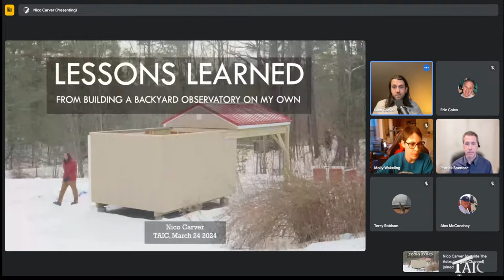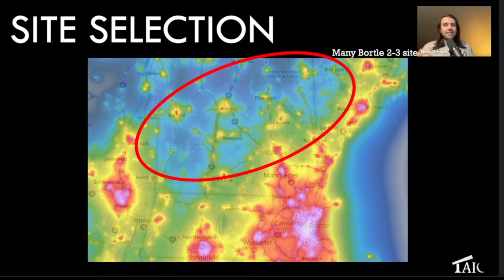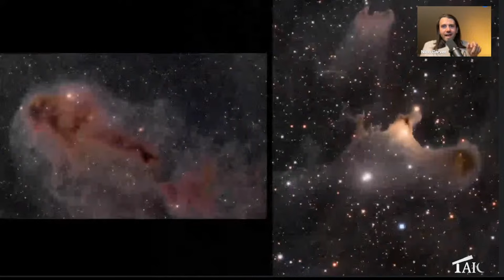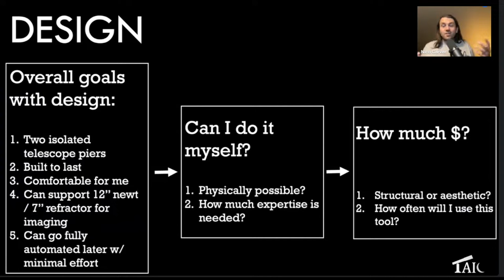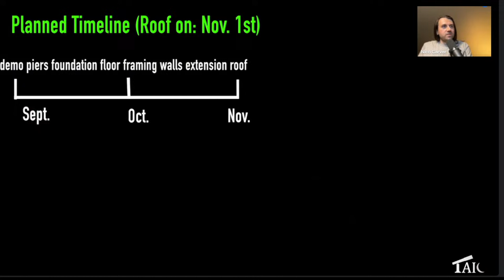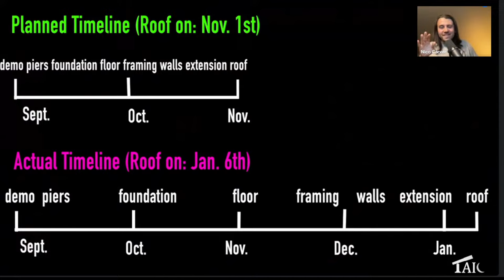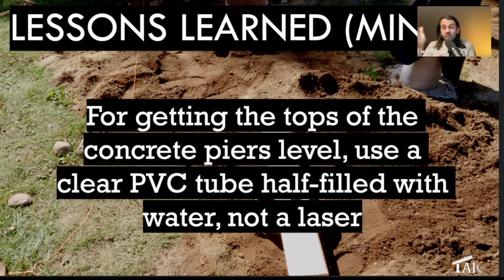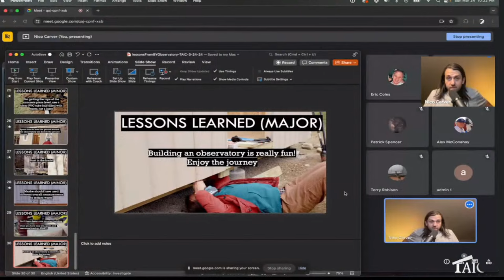Lessons Learned from Building a Backyard Observatory | 2024-03-24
Nico Carver joins us tonight to share lessons he learned in building his backyard observatory. Building a backyard observatory can seem daunting, and doubly so if doing it on your own with no building experience. But the good news is the amateur astronomy community loves to share so there is a lot of excellent, free information available online in forums, blogs, and past presentations on TAIC. In this presentation, Nico hopes to add to that growing body of knowledge with the top lessons he learned from his recent observatory build.

Nico Carver has always been a camera nut, but when he discovered astrophotography seven years ago it quickly became an obsession. Nico's professional training is in library science and from 2019 to 2022 he worked as an astronomy librarian at the Harvard-Smithsonian Center for Astrophysics. Starting in 2023, he went full time with astrophotography education and his primary mission is helping beginners get started with astrophotography through detailed videos on his YouTube channel, Nebula Photos. As the channel name suggests, Nico’s favorite objects to photograph are nebulae.